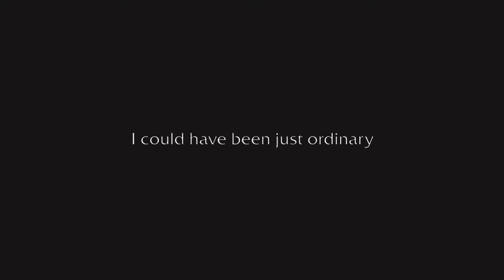Take a walk with....Elektra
La missione di Elektra è di offrire un prodotto qualitativamente perfetto, così elegante e raffinato da renderlo un “oggetto d’arredo polifunzionale”.
Nel perseguire questo intento l’azienda ha pensato a tutti: tanto le famiglie, quanto i coffee bar, i ristoranti, gli hotel e i locali di tendenza metropolitani, hanno più modelli a loro dedicati.
Video in concorso per "YouCamera 2018", sezione "Miglior video Espositore alle manifestazioni Fiera Milano Spa".